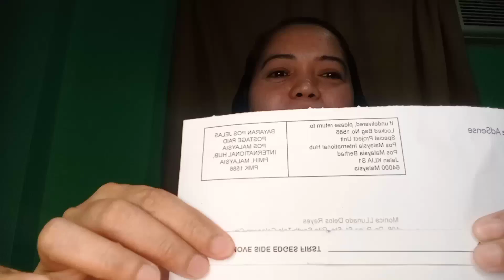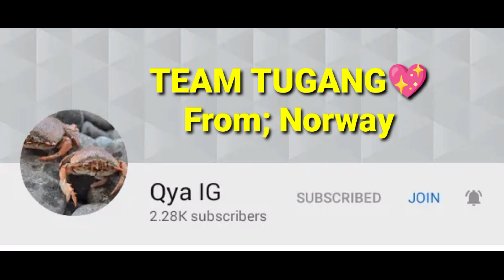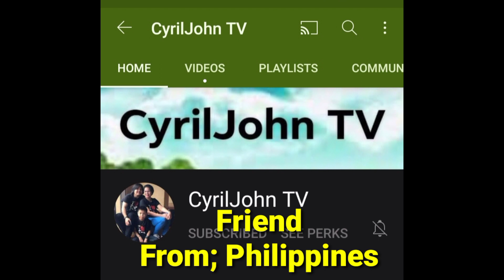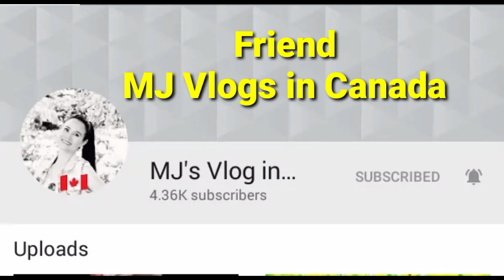Doble Dobleng Pasasalamat As Monetized Channel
Tara samahan nyo po ako sa aking kwento ng buhay as monetized channel

Happy Watching and God bless us